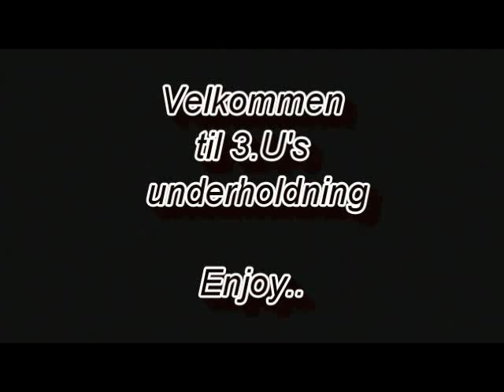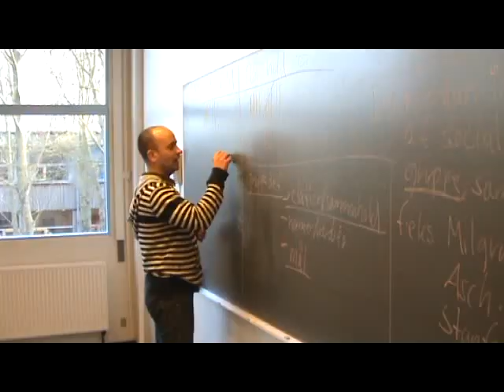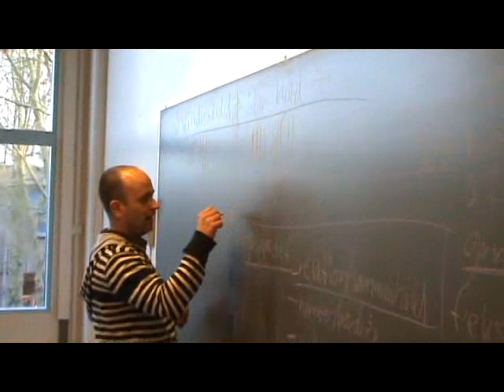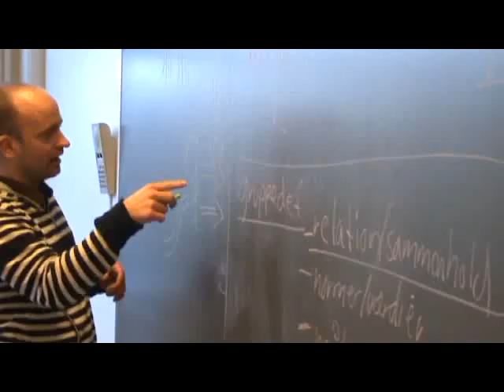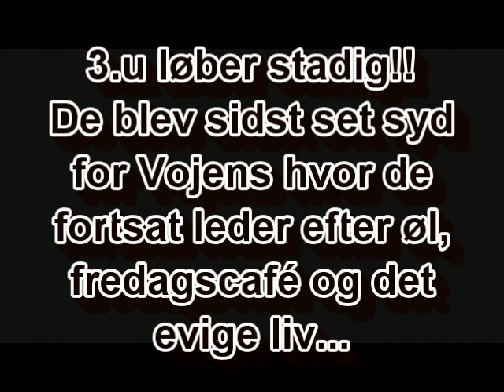3.U morgensamlings underholdning 2008/2009